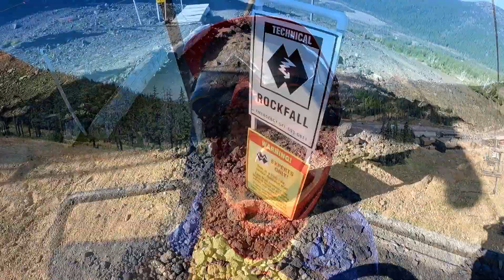Luca's First Rockfall, July 11, 2021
Luca finally tackles the double black Rockfall at 10.   We had to walk a few sections but did most of it!